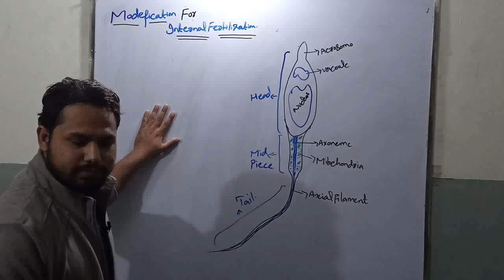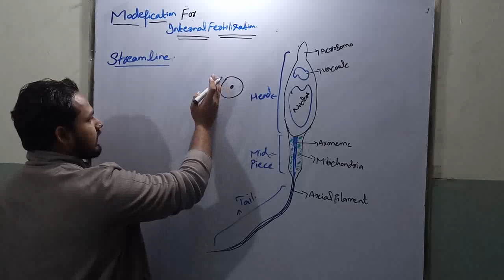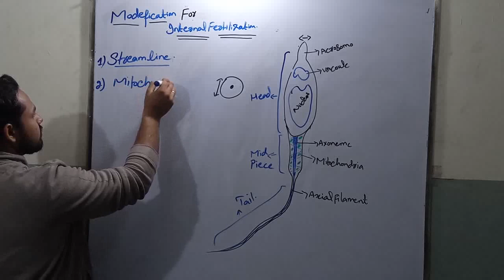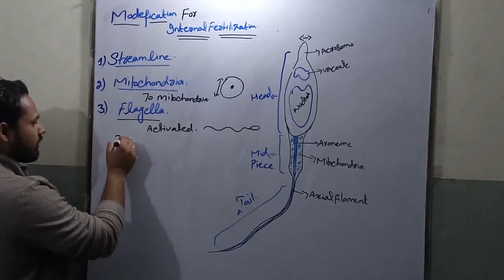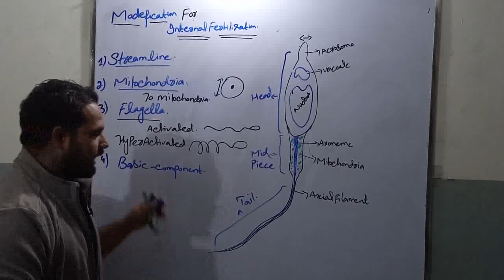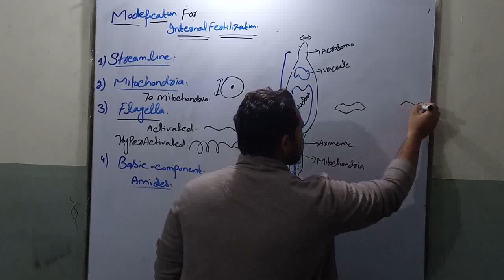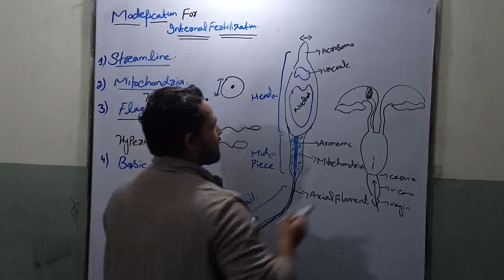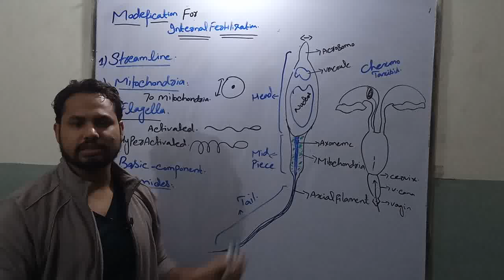modification in sperm for internal fertilization in urdu/hindi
Adaptations of Sperm Cells
• Streamlined body -
 The sperm has a streamlined body that allows it to move rapidly to reach the target egg cell. For instance, the head has a tapering apex which helps reduce drag as the cell travels in the female reproductive tract.

• Tightly packed mitochondria -
 The midpiece of a sperm carries about 70 mitochondria, which is the source of energy (ATP). This provides sufficient energy required for propulsion as the cell travels towards the female gamete. The mitochondria of sperm cells is discarded once the sperm head penetrates the egg.

• Basic amines -
The sperm contains a number of basic amines such as cadaverine and spermine among others. These amines are responsible for the alkaline (slightly basic) nature of semen that protects the sperm. Given that the vaginal canal is acidic, the amines protect the DNA from denaturation thus promoting successful fertilization.

• Acrosome -
As already mentioned, the acrosome plays an important role in chemotaxis to identify target female gamete and contains lysosomal enzymes that degrade the thick membrane of the egg. The acrosome therefore helps promote fertilization.